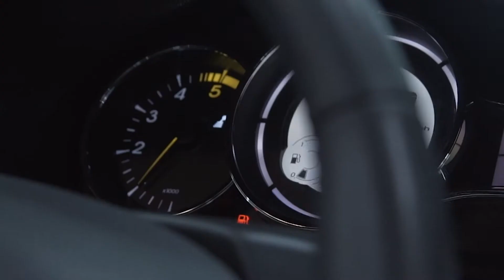Renault Megane | New In | Brooklands HQ TV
Another New Car in.

This Megane is equipped with 3X Renault Services, Sat Nav, Leather, Bluetooth, Cruise Control, ABS, Air Conditioning, Alloy Wheels and more.

Welcome to the Brooklands HQ TV!

We here at Brooklands know how big buying-a-car decision can be, but we also understand how satisfying it can be too, given the right car at the right place in the right environment and the right people.

We'd like to give you a look around our showroom based in Leeds, UK showcasing not only our cars but our other services offered at Brooklands HQ such as our brand new Service Centre and Body Shop.

We aim to provide the easiest and most comfortable car buying experience possible. We understand how vitally important a car is to a person. It's not just a car, it's your freedom and it's your experience. Freedom is where you need to be.

We understand that your vehicle is important to you and because of that we will always give you our honest professional assessment regardless of the job. All of our fully qualified technicians strive for perfection.

Brooklands Service Centre

We offer a complete range of services including air con re gas, interim service, full service, exhausts, suspension, brakes, tyres, coolant exchange, MOT, MOT repairs, wheel alignment, clutches, gearboxes, engine diagnostics, carbon engine treatment, DPF regenerations, body repairs & alloy wheel repair. We are also equipped for and carry out servicing and repairs on vans and light commercial vehicles.

We are an authorised MOT Test Centre approved by the DVSA with green rating from DVSA we are also certified by both the AA and RMI. All our staff are qualified from DVSA, IMI, City and Guilds and a variety of other training providers. We are also backed by the Trading Standards and Independent Garage Scheme.

To partake in any of our shows -